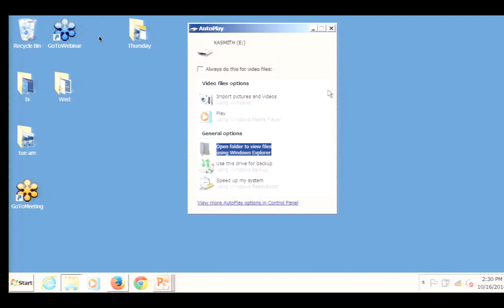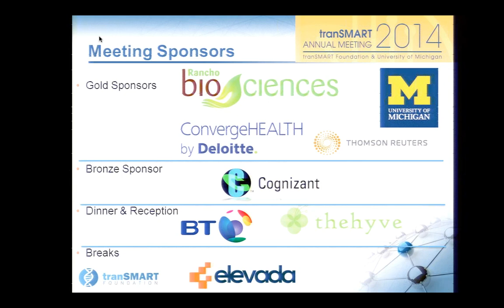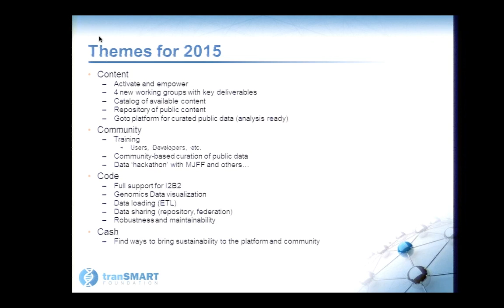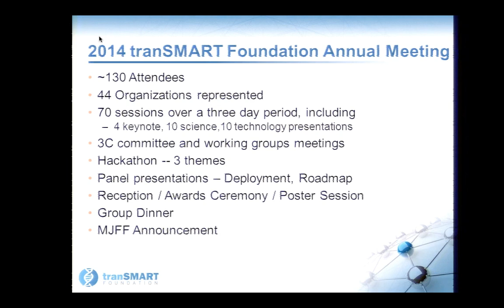2014AM Elliston MeetingSummary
Annual Meeting Summary by Keith Elliston, Chief Executive Officer, tranSMART Foundation